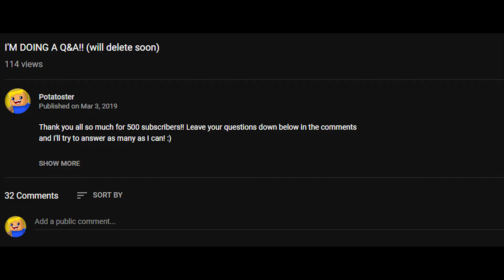Potatoster's 500 Subscriber Q&A!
Hey guys! I recently hit 500 subscribers, and by popular demand, I decided to do a Q&A! Thank you all so much for the insane support recently!

If you read this far, comment “perhaps”